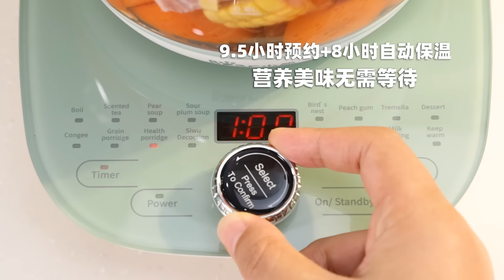Bear小熊多功能养生壶 | 全自动炖煮壶YSH-C18S2 柔炖细煮 双盖炖盅 1.8L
Bear小熊多功能养生壶介绍如下：
1. 16种烹煮功能，4种煲煮方式，花茶/甜品/煲汤/药膳等，满足多种需求
2. 9.5小时预约，8小时自动保温，提前备好汤食，营养美味无需等待
3. 双盖下沉式的炖盅，煮食软糯不夹生，锁住营养不流失
4. 360°环形加热底盘，均匀加热食物，再翻腾也不怕粘底
5. 1800ml壶体容量够2-3人共饮， 500ml炖盅锁住原汁原味
6.高硼硅玻璃材质，食品接触放心用，切换食材不串味
7.金属旋钮操作简单明了，玻璃面板防水易洁，菜单清晰可见
8. 120V电压，免运费送至美国48州境内